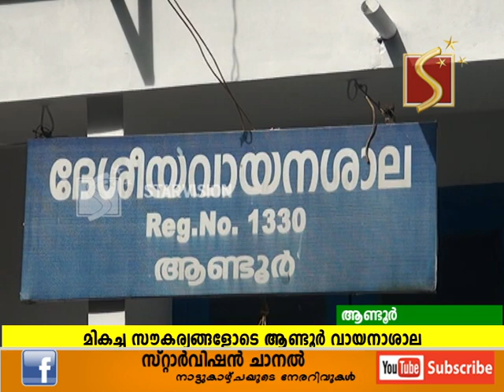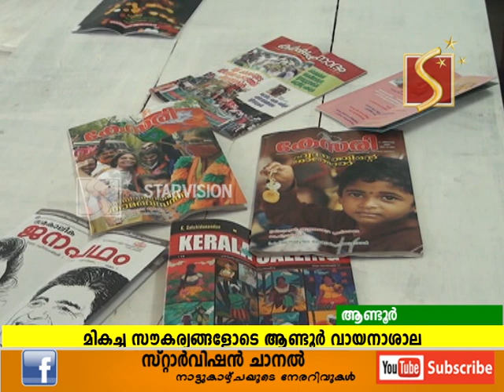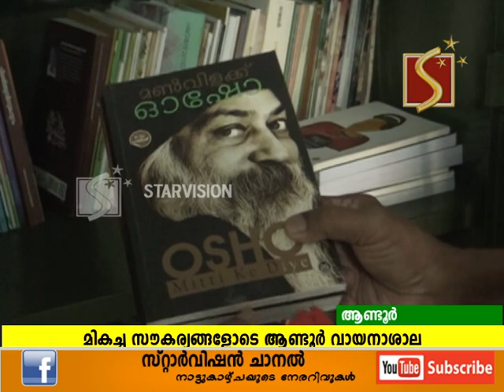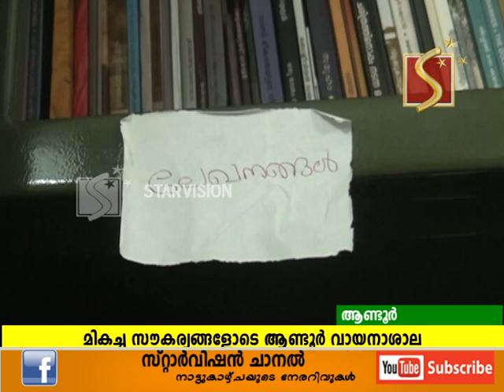വീണ്ടും പുസ്തകലോകം തുറന്ന് ആണ്ടൂര്‍ ദേശീയ വായനശാല